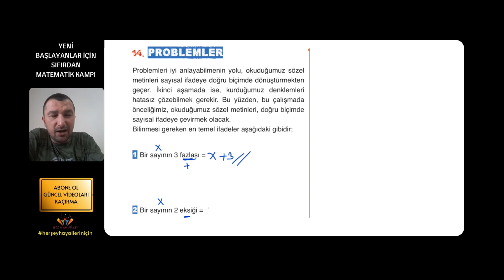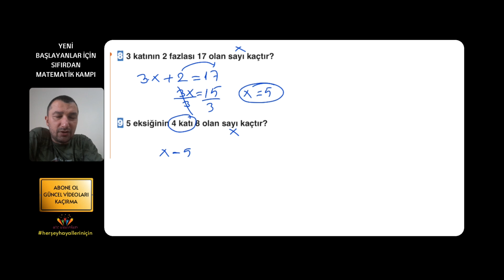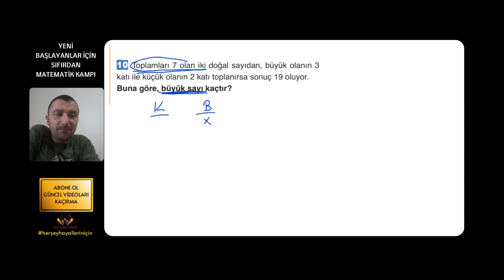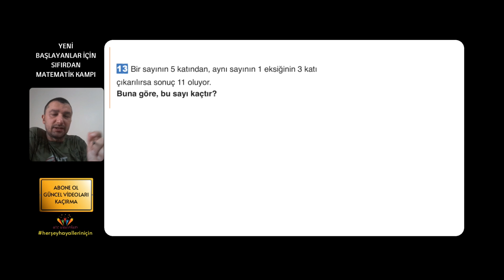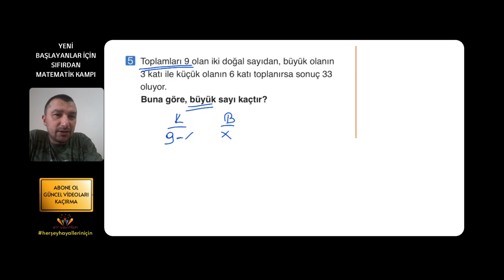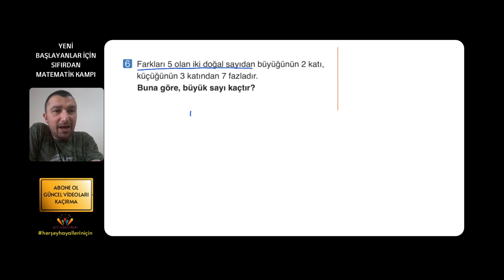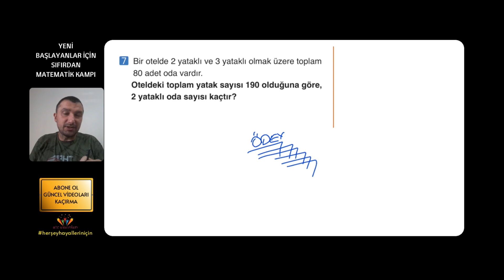KPSS | DGS | ALES SIFIRDAN MATEMATİK KAMPI 13. Ders (Yeni Başlayanlara Özel)